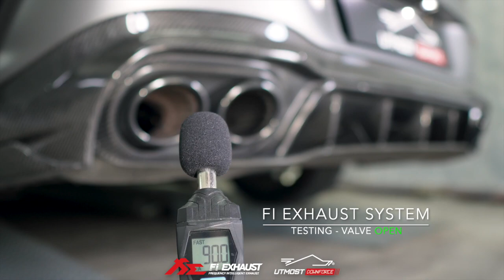Mercedes-AMG C118 CLA45s Sound Check w/ Valvetronic Fi EXHAUST Catback X Utmost Downforce Garage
Mercedes-AMG C118 CLA45s is installed with a valvetronic catback for increased performance and sound.